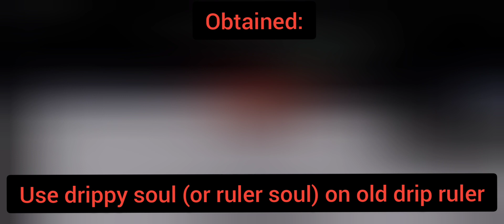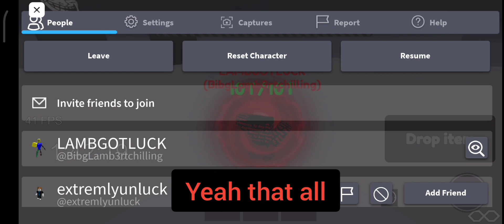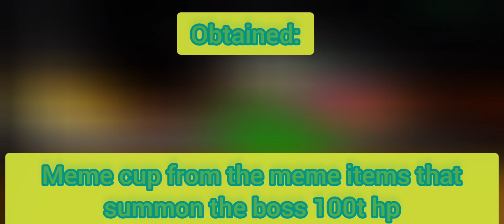Ruler:TA + Meme commander showcases (i guess) |trollge awakening